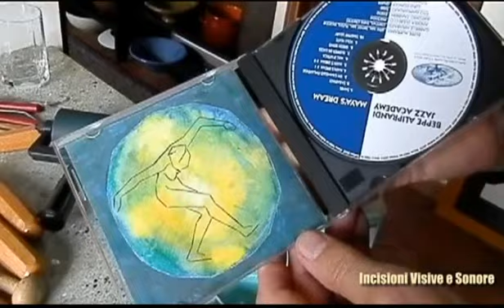Beppe Aliprandi si racconta per Incisioni Visive e Sonore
Incisioni Visive e Sonore è una mostra su xilografia, acquaforte e musica Jazz incentrata sulla figura di Beppe Aliprandi, artista incisore e sassofonista milanese. L'inaugurazione della mostra è prevista per le ore 20:00 di venerdì 11 dicembre presso la nostra location, con performance live della Jazz Academy Triangle di cui Aliprandi è compositore, sax e flauto.